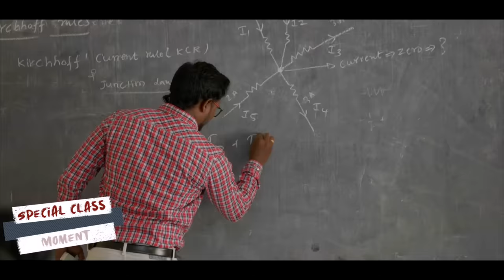SCHOOL STUDENT | Accused No 1 🔥 Goutham | trending theeviravadhi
cast & crew :

Script , Screenplay , SFX , Direction :-

DOP :-

Editing, DI ,VFX & Designs :-

Asst Director :-

Cast :-